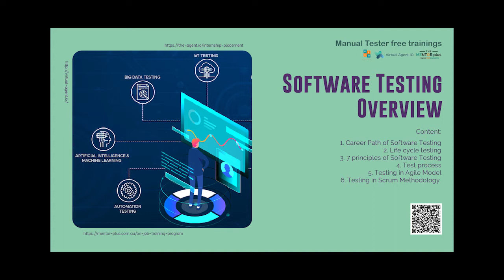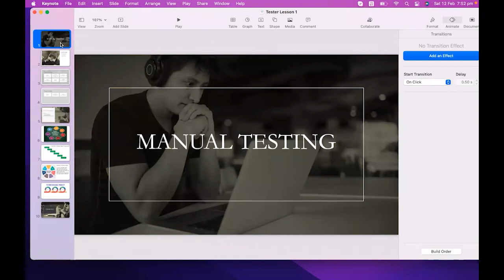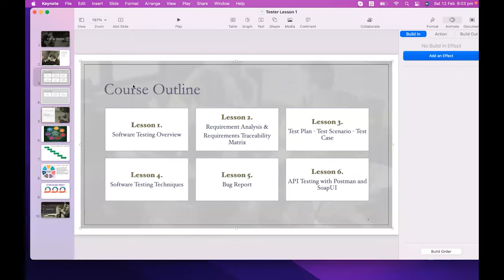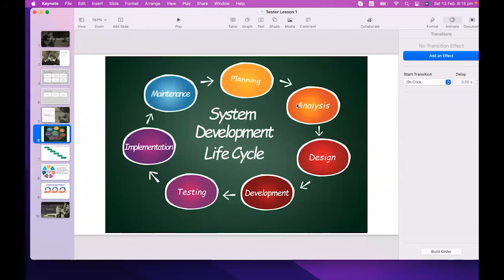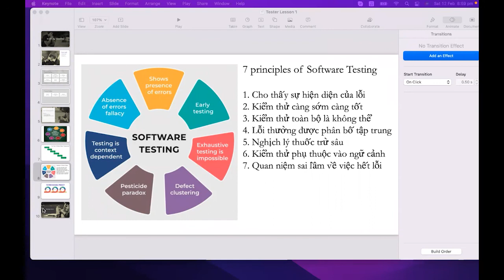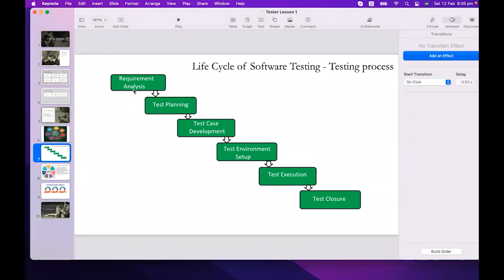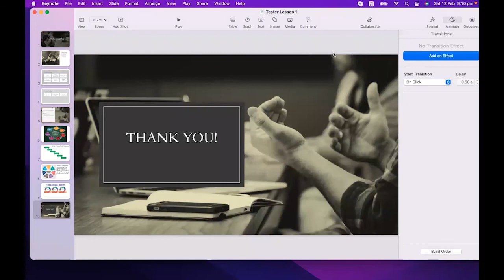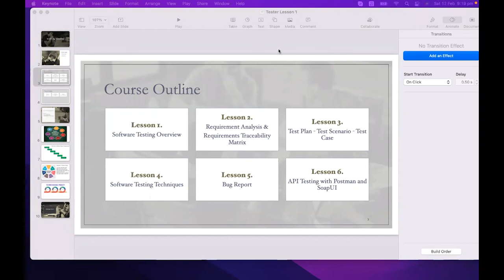TESTER BASIC SKILL LESSON 1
Manual Tester Lesson 1: Software Testing Overview

Content:
1. Career Path of Software Testing
2. Life cycle testing
3. 7 principles of Software Testing
4. Test process
5. Testing in Agile Model
6. Testing in Scrum Methodology

Improve Your IT Employability TODAY by joining our 6 month on job training following experimental syllabus cooked and 1on1 mentored by experts in ANZ.